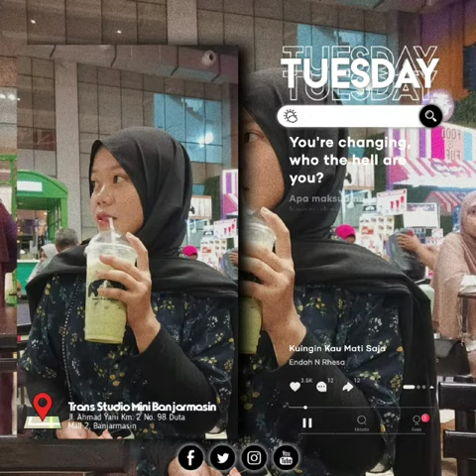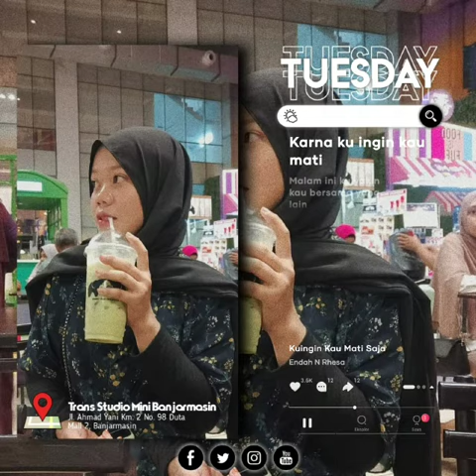Kuingi Kau Mati Saja - Endah N Rhesa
Makasih editannya wkwk